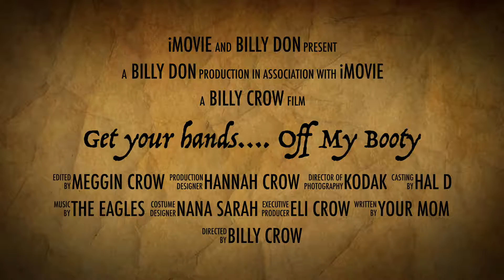Crow Pirate Movie